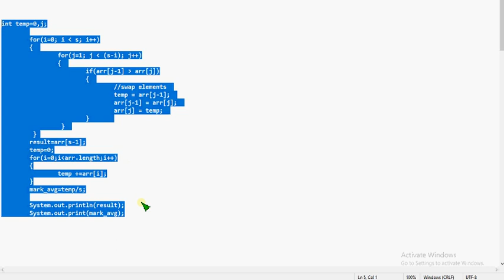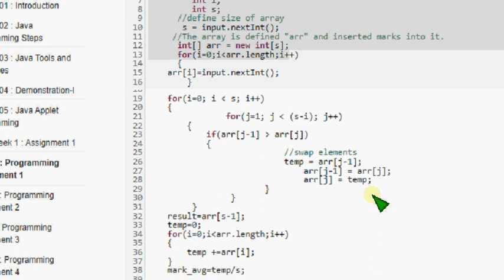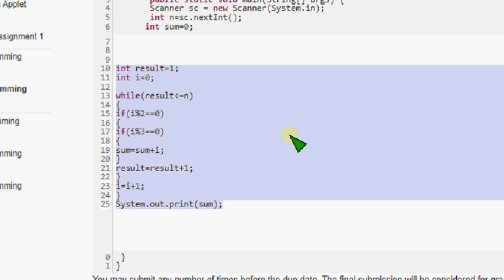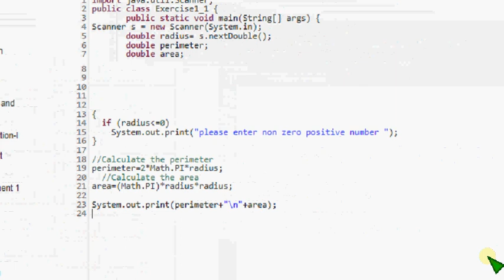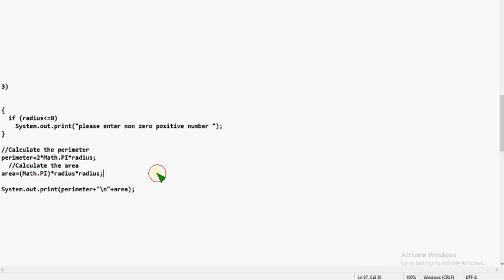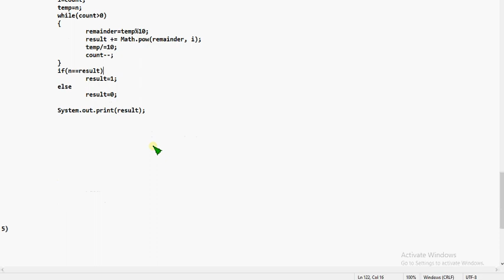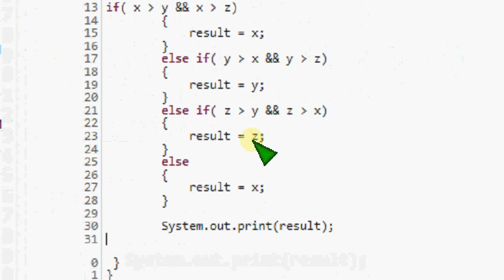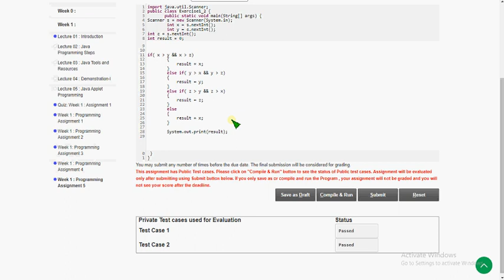Programming in Java|| WEEK-1 Programming assignment Answers 2023||NPTEL